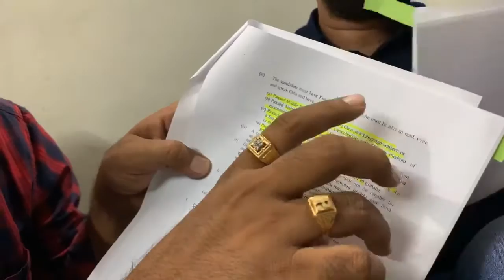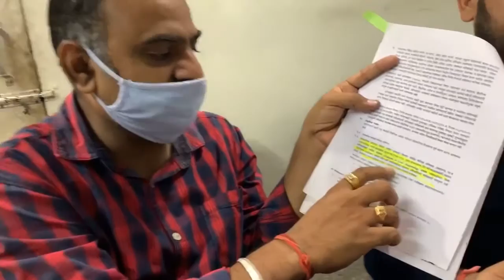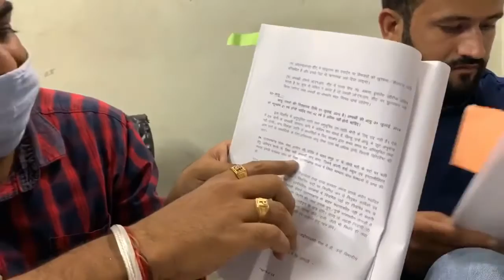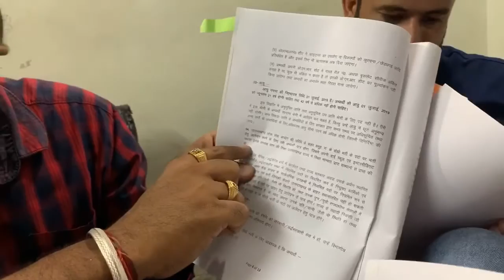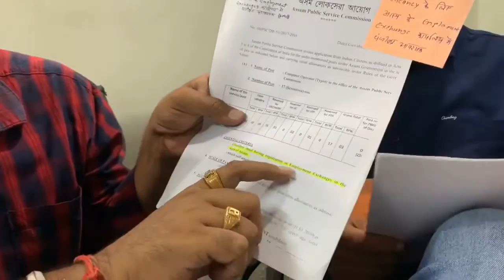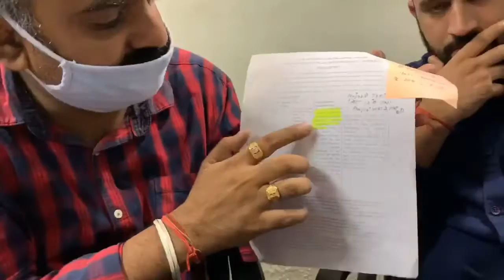राजस्थान में बेरोज़गारों की मांग, स्थानीय को मिले मौक़ा